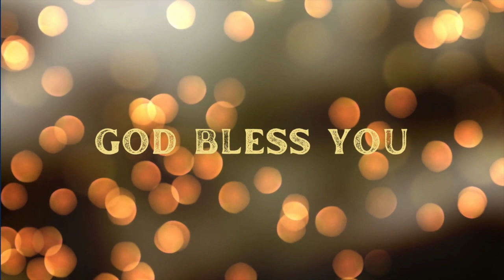Monthly Promise Service-April | Pr. Mathew | New Life Church-Dublin | 01st April 2024